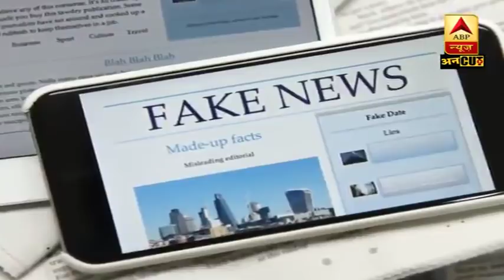Forwarding 'Fake News' Can Now Land You In Trouble | ABP Uncut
In a move that could tackle the menace of Fake News, WhatsApp will take legal action against those engaged in automated or bulk messaging.